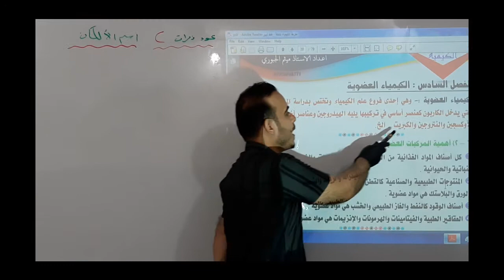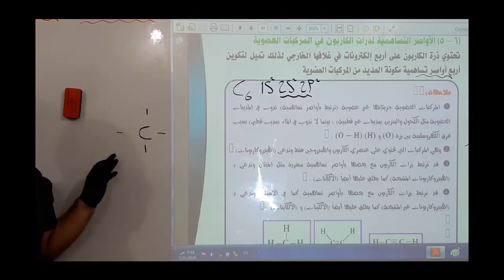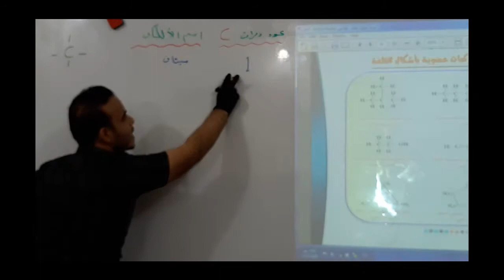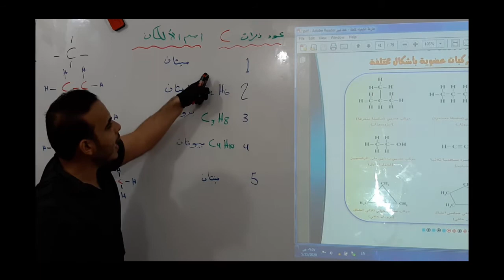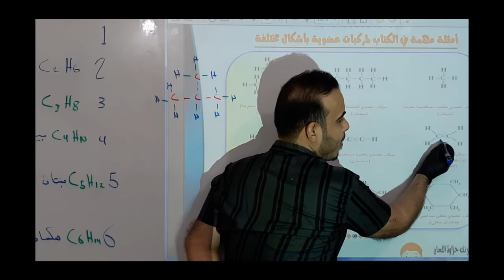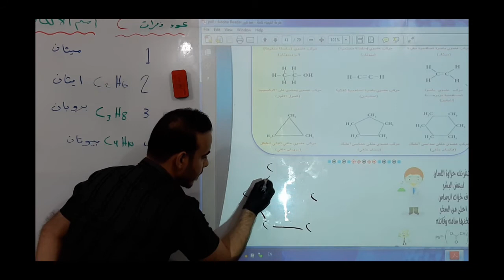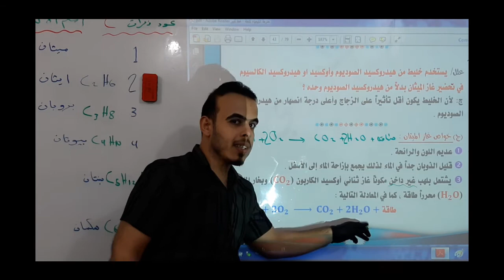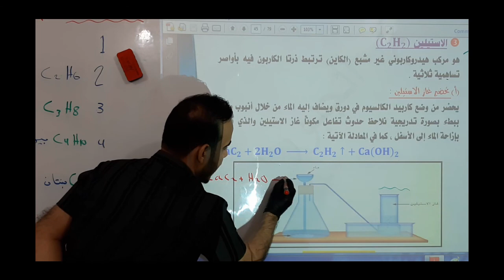المحاضره السادسه لمادة الكيمياء - الفصل السادس-الكيمياء العضوية